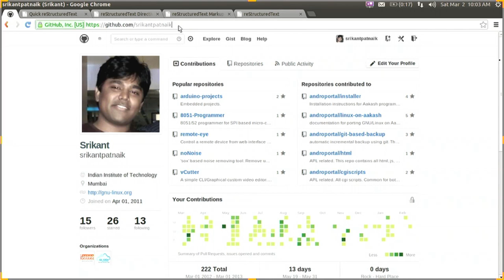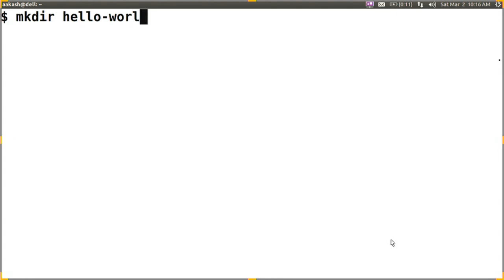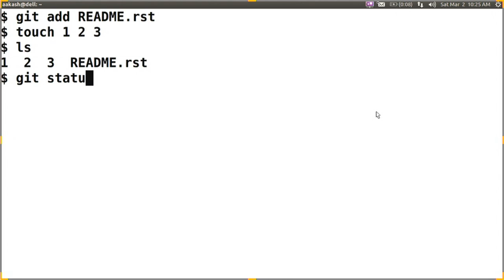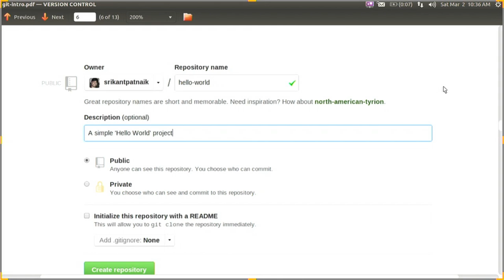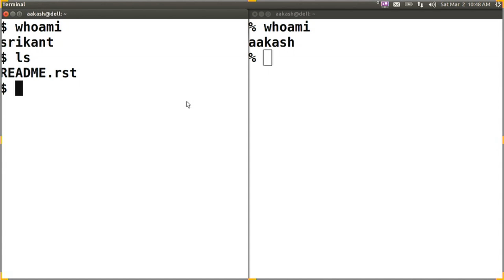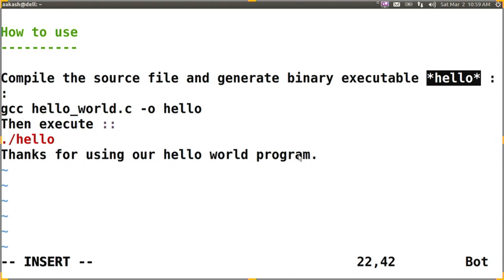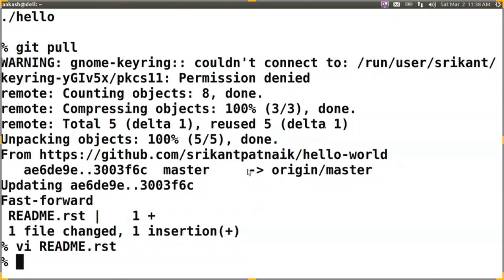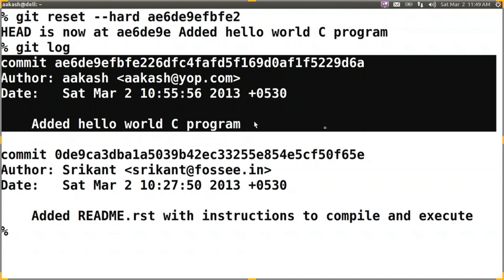AAAP O L17 Version Control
This is 18th session of Aakash Android Application Programming workshop arranged for students. It was delivered by Mr. Srikant Patnaik Team from IIT Bombay.

In this session he talks about version control using git, what version control is and what it's not, how git is fast, robust and the most popular tool around, git add readme, git commit, splitting task and collaborator side, git reset. He demonstrates repositories which motivate the use of version control.